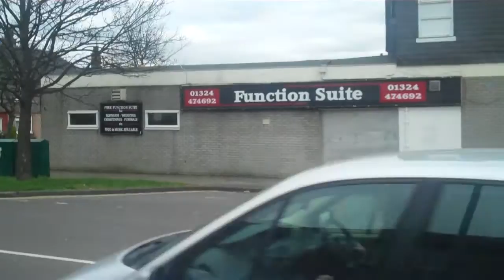Grangemouth Industrial Town? Secret Fighters Dojo?